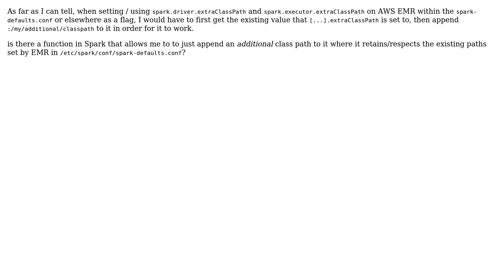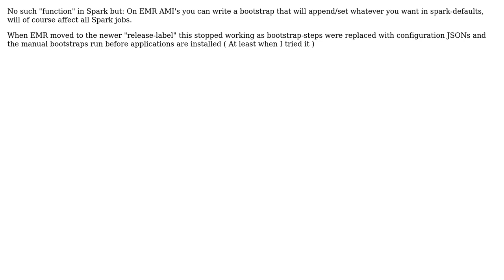Getting & setting spark.driver/executor.extraClassPath on EMR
With thanks & praise to God, and with thanks to the many people who have made this project possible! | Content (except music & images) licensed under CC BY-SA | Music | Images & others | With thanks to user Kristian user Harel Gliksman and the Stack Exchange Network Trademarks are property of their respective owners. You are responsible for your own actions.